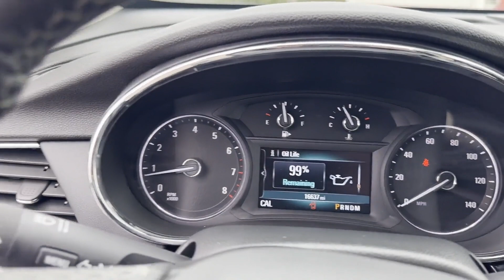Used 2018 Buick Encore Preferred II Alexandria, Ft. Washington, Springfield, Arlington, Fairfax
2018 Buick Encore Preferred II KL4CJBSB3JB653474 Video

This 2018 Buick Encore Preferred II KL4CJBSB3JB653474 is full of phenomenal features such as: